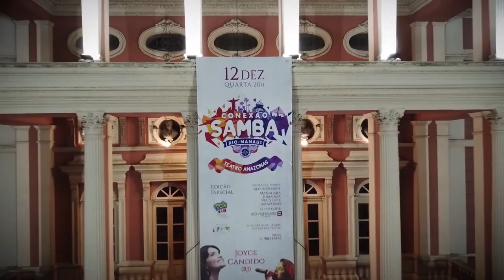Joyce Cândido e OCA - Saudosa Maloca (Adoniran Barbosa )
Orquestra de Câmara do Amazonas, Teatro Amazonas, 2019
Maestro Marcelo de Jesus
Arranjos Cesar Lima e Armstrong Jr.
Video roberto Pontes